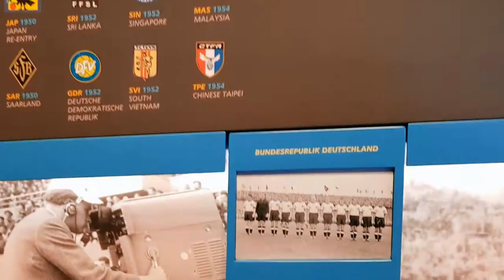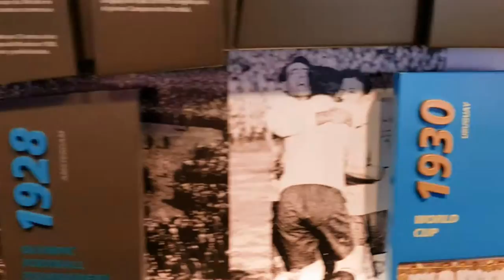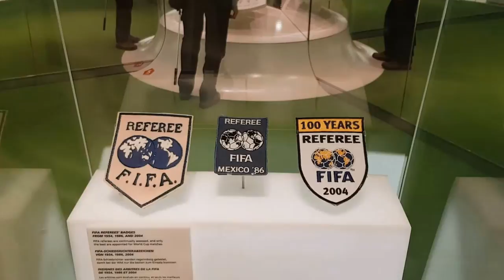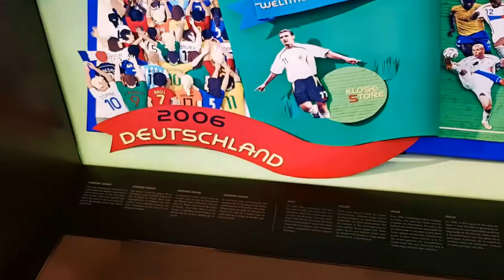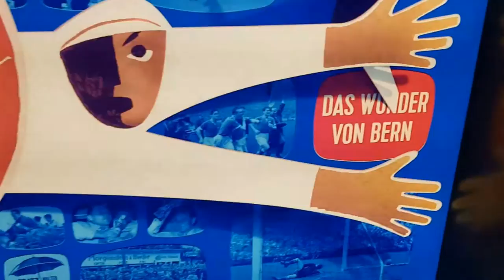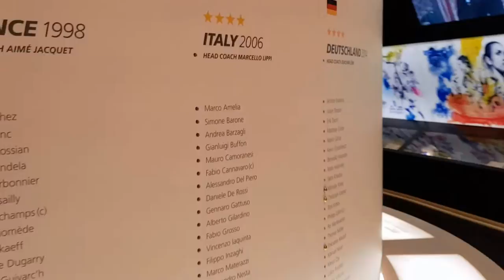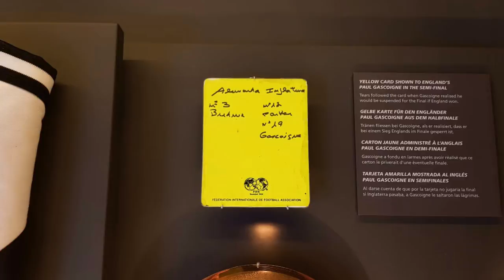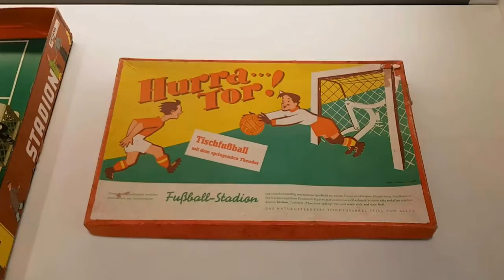FIFA World Football Museum (HD)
Das FIFA World Football Museum ist ein Vereinsfußballmuseum, das der FIFA gehört und von ihm betrieben wird. Das Museum befindet sich in Zürich, gegenüber der FIFA-Zentrale. Es wurde am 28. Februar 2016 eröffnet.

Dieses Video entstand im November 2017 und zeigt ein paar Ausschnitte dieser atemberaubenden Galerie.